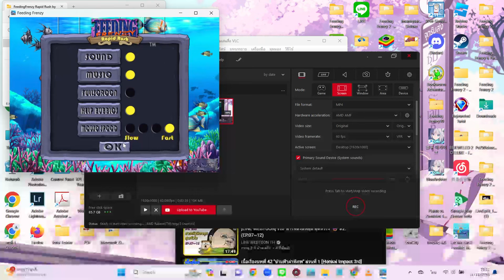Feeding Frenzy - Rapid Rush Ep.1 Lefty and Righty the surgeon fish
[00:00] Start

[00:05] Level 1 The Story Begins

[01:22] Level 2 Nutrient Replenishment

[02:02] Level 3 Bubbly Bubbles

[03:50] Level 4 Underwater Treasure

[05:12] Level 5 Deadly flowers

[07:06] Level 6 Jar of Jeopardy

[09:14] Level 7 Jellyfish and Barracuda

[11:30] Level 8 Danger Beneath the Crevices

[14:18] Level 9 Sibiling Reunion

[16:08] Level 10 Brother Bewitched (Battle 1)

[19:33] Video End